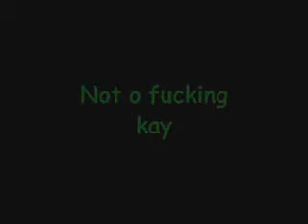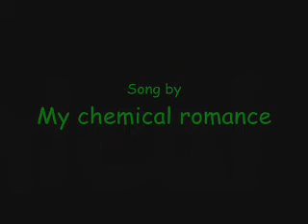I'm Not Okay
Another film by Karie!